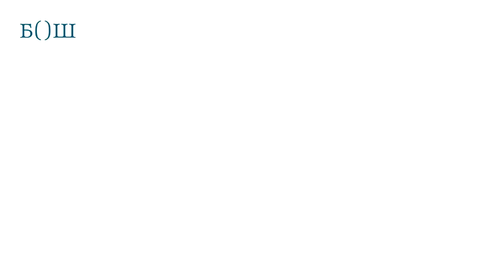Karijera i karijerno vođenje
Šta je to karijerno vođenje i savetovanje? Kako se gradi i vodi sopstvena karijera?

Za vas ukratko objašnjava: Bojana Jevtović, koordinatorka projekata u Beogradskoj otvorenoj školi